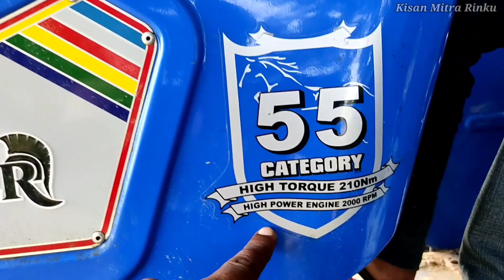क्यों Sonalika Di 750 के आगे फीका पड़ गया Mahindra 585. Sonalika Di 750 kisan feedback.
Sonalika Di 750 4x4 vs harrow
Sonalika Di 750 milage test
Sonalika Di 750 4wd price
 Sonalika Di 750 review
55hp tractor review
4 silender tractor
sonalika Di 734 power plus
sonalika Di 55 4x4
sonalika Di 734 price
Mahindra 585 di xp plus
modified Mahindra 585 di
modified Sonalika Di 750